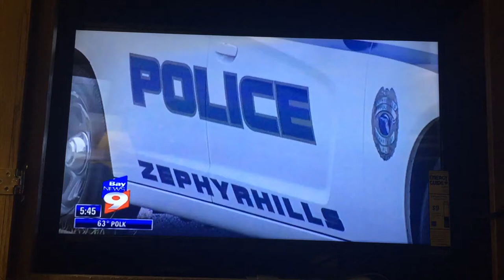Bay News 9 taping of Austin' Project 10:24